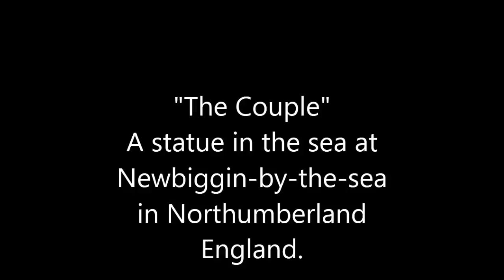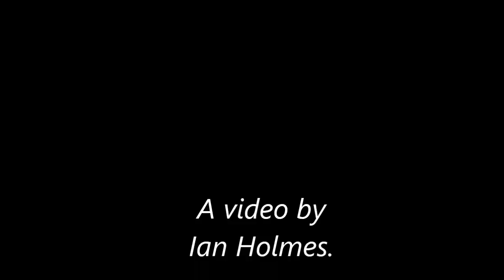The Couple. A statue at Newbiggin by the Sea in Northumberland.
This statue of a man and woman is mounted on the breakwater. The figures are 5 metres high and are looking out to sea.